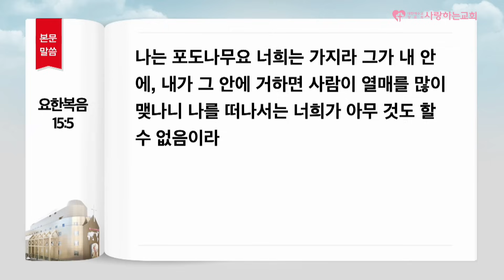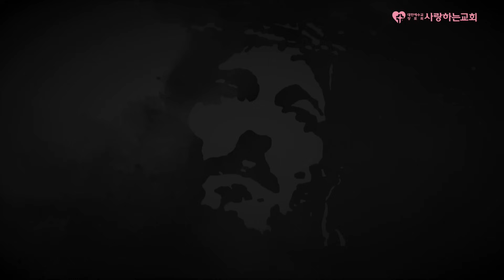“예수님은 나의 참 포도나무!” (주일 제2예배 설교: 김동욱 목사, 일시: 24. 3. 3)